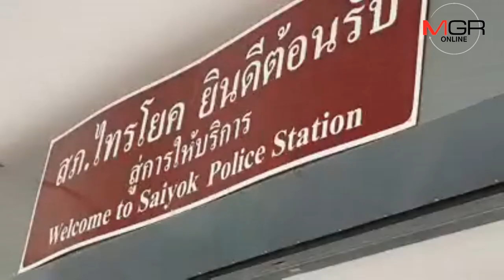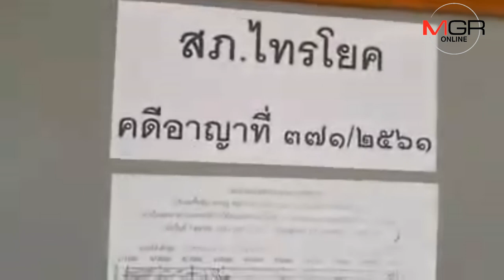“ศรีวราห์” ร่วมสอบ “อส.ออย” พลิกคำให้การอ้างให้ปืนชาวกะเหรี่ยงไปยิงหมี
2018/10/10 “ศรีวราห์” ร่วมสอบ “อส.ออย” พลิกคำให้การอ้างให้ปืนชาวกะเหรี่ยงไปยิงหมี ตร.เตรียมนำชี้จุดซ่อนซาก

MGR online - รอง ผบ.ตร. สอบปากคำผู้ต้องหาคดีล่าหมีขอ “อส.ออย” กลับคำให้การ อ้างนำปืนที่ยืมมาจากเพื่อน ให้ชาวกระเหรี่ยงที่ดูแลสำนักสงฆ์เต่าดำไปยิงหมีขอ จากก่อนหน้านี้ที่ให้การว่าซื้อขาหมีมาจากชาวบ้าน เตรียมนำชี้จุดซ่อนซากหมีขอเพื่อเป็นหลักฐานในการดำเนินคดี